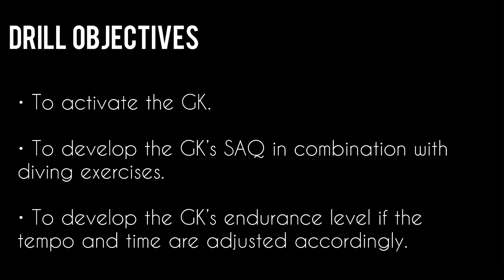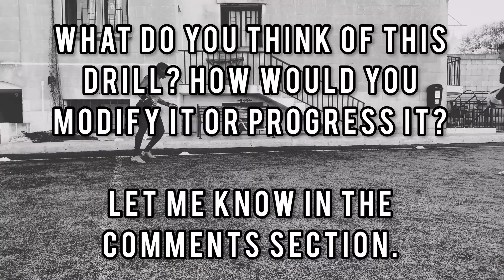Working On Half-High Balls | Goalkeeper Training | The Training Drills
The exercises seen in this video were held as part of a series of training sessions dedicated to the topic of diving.

Hence the main objectives of this drill were:
• to improve their SAQ abilities in lateral movements.
• to refine their diving technique with reaction to a half-high ball.
• to develop proper diving technique (push off, body position and arm extension).

As always all the drills presented in this playlist may be varied to one’s likings and according to the age and ability of the goalkeepers available.